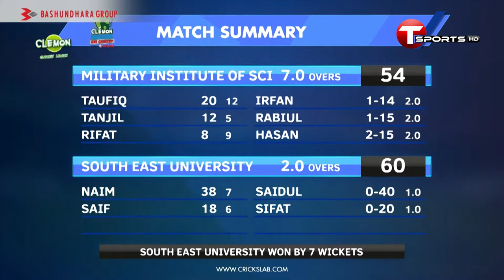Highlights | Military Institute of Science and Technology vs Southeast University | ACE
Highlights | Military Institute of Science and Technology vs Southeast University | Clemon Indoor Uni Cricket | ACE